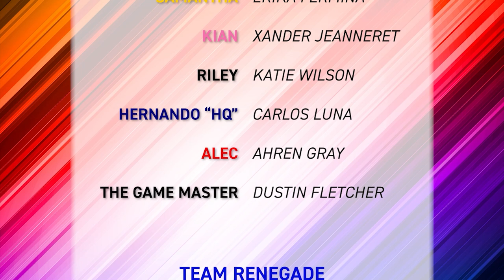Power Rangers Roleplaying Game Actual Play | 9. Double Troubles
Join an amazing group of players as they begin to play the Power Rangers Roleplaying Game.

Dustin Fletcher (GM)
Carlos Luna
Erika Fermina
Katie Wilson
Xander Jeanneret
Ahren Gray

Check out everything Power Rangers: powerrangersgaming.com